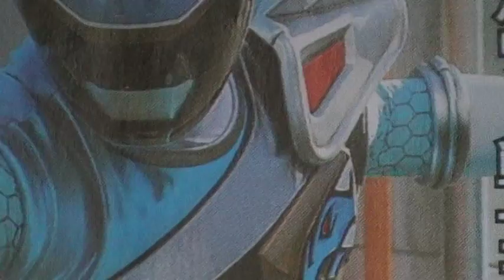キョウリュウシアン 獣電戦隊キョウリュウジャー 新勇者登場！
キョウリュウシアンは外人ですｗ